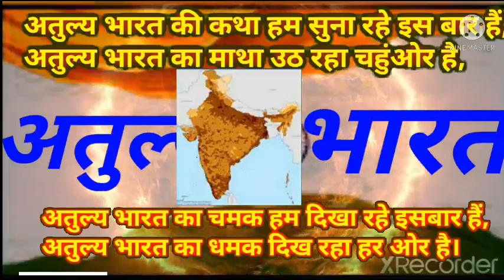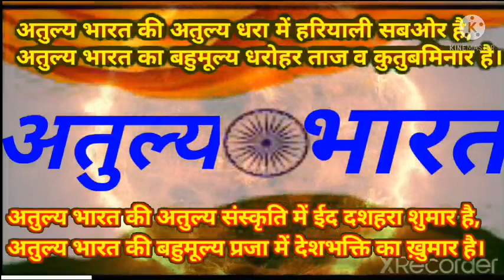atulya bharat#hindi poetry#desh bhakti kavita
अतुल्य भारत
वीर रस से भरपूर कविता
मेरी दूसरी कविता
hindi poetry
yt poetry
yt videos
hindi poetry, hindi poetry on life, hindi poetry status, hindi poetry by famous poets, hindi poetry whatsapp status, hindi poetry for kids, hindi poetry nidhi narwal